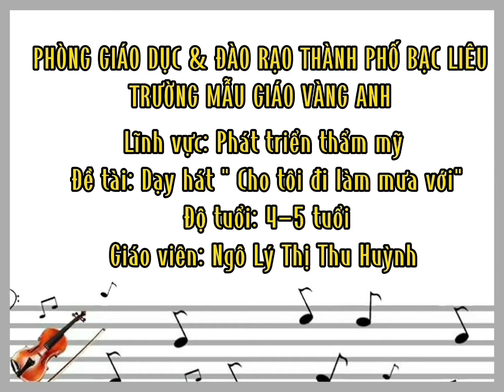Cho tôi đi làm mưa với - Giáo viên Ngô Lý Thị Thu Huỳnh, Trường Mẫu giáo Vàng Anh